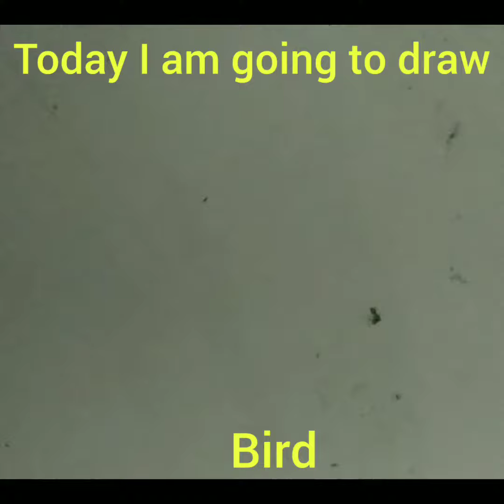Today I am going to draw a bird